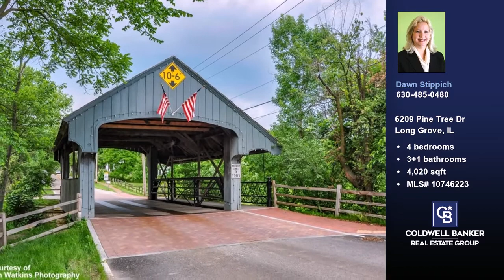6209 Pine Tree Dr Long Grove, IL 60047 - Home for sale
$739,900
6209 Pine Tree Dr Long Grove, IL 60047
4 bedrooms, 3.1 baths, 4,020 square feet, MLS# 10746223

Just what you have been waiting for!  All the updating is done!  This home has a great open floorplan, tons of space to make an office, virtual classroom, gym, craft room, or media room, the possibilities are endless.  This is a Stunning 2-story Colonial set on breathtaking 1+ acre lot.  Gorgeous, updated Kitchen w/granite, island w/cherry cabinets, custom back splash, SS appliances & and  walk in pantry.  The kitchen opens to the familyroom with a beautiful stone fireplace and vaulted ceilings, and the 4-season room with loads of sunlight.  Upstairs you will find a Luxurious Master Suite w/enormous closets & ensuite bathroom, 3 additional bedrooms, 1 with a bonus room attached.  The basement does not disappoint with lots of open space to use as you wish, a full bath and a media room with a fireplace.  Top rated schools, close to everything and a great house, this is the full package so act quickly!

Represented by:
Dawn Stippich, Coldwell Banker Real Estate Group